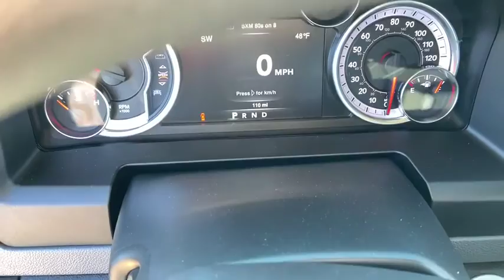2019 RAM 1500 Classic Lubbock, Amarillo, Plainview, Hereford, Clovis, TX NP9458T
Billet Silver Metallic Clearcoat  2019 RAM 1500 Classic available in Plainview, Texas at Plainview CDJR. Servicing the Lubbock, Amarillo, Hereford, Clovis, TX area.
2019 RAM 1500 Classic SLT - Stock#: NP9458T - VIN#: 1C6RR6GT6KS697625

All Around champ! $2,348 below MSRP.. Drive this sweet 2019 RAM 1500 Classic SLT home today... Just Arrived!! PRICE DROP*** Optional equipment includes: Engine: 5.7L V8 HEMI MDS VVT, Electronics Group, Transmission: 8-Speed Automatic (8HP70) (DFK) (DISC), (0 P) Billet Silver Metallic Clearcoat, GVWR: 6,900 lbs, Quick Order Package 26F Warlock (DISC)...
Engine: 5.7L V8 HEMI MDS VVT, Electronics Group, Transmission: 8-Speed Automatic (8HP70) (DFK) (DISC), (0 P) Billet Silver Metallic Clearcoat, GVWR: 6,900 lbs, Quick Order Package 26F Warlock (DISC), 4 Doors, 4-wheel ABS brakes, 5.7 liter V8 engine, Air conditioning, Automatic Transmission, Bed Length - 76.3 ', Bluetooth, Clock - In-radio display, Compass, Cruise control, Dusk sensing headlights, Engine hour meter, External temperature display, Head airbags - Curtain 1st and 2nd row, Intermittent window wipers, Multi-function remote - Trunk/hatch/door/tailgate, Overhead console - Mini, Passenger Airbag, Pickup Bed Type - Regular, Power heated mirrors, Power steering, Power windows with 2 one-touch, Privacy/tinted glass, Rear-wheel drive, Remote power door locks, Stability control, Tachometer, Tilt steering wheel, Tire pressure monitoring system, Traction control - ABS and driveline, Transmission controls on steering wheel - Gear shift controls, Transmission hill holder, Trip computer, Video Monitor Location - Front